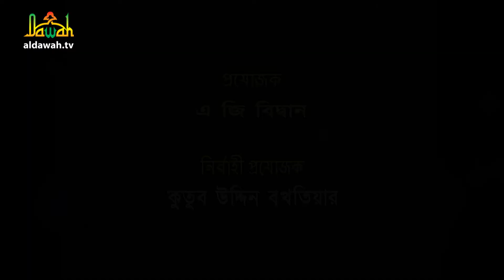তসবিহ গননা করা কি বিদাআত ? | ques 218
Program: তসবিহ গননা করা কি বিদাআত ?
Guest: ড. মু. মতিউল ইসলাম

*** ANTI-PIRACY WARNING ***
re-upload to social media is strictly prohibited of this material. Legal action will
be taken against those who violate the copyright of the material.